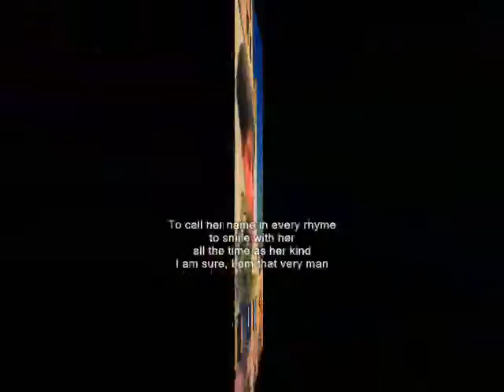I am that very man ,